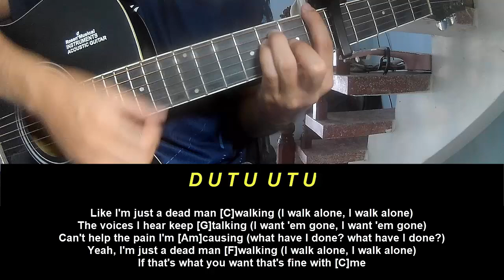Guitar Tutorial Ollie Fingers Crossed With Chord And Lyric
Today, I will share with you Guitar Tutorial Ollie Fingers Crossed With Chord And Lyric